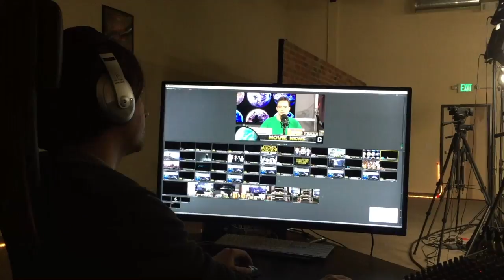A Day at Collider Movie Talk | Vlog 52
Come along with Wendy on her day at Collider Movie Talk. A little behind the scenes look.